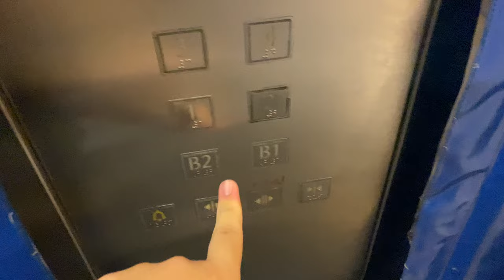KONE 3000S MONOSPACE MRL @ WILKIE EDGE [SERVICE LIFT 1]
Wilkie Edge consists of an office wing of 8 floors, and a hotel wing of 12 floors. Both share the same retail podium that takes up the first 2 floors.

The office section has two service lifts, but with an interesting service pattern; service lift 1 goes the full height of the building, while service lift 2 goes up only to the 5th floor.  It is obvious that both are not in the same group, which means that one can call the lifts individually, but can mean unnecessary stops especially when impatient people attempt to call both lifts at the same time.